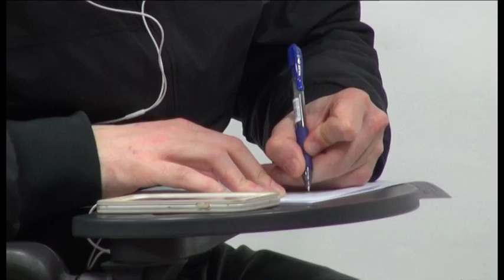"Lavoriamo ad un asset societario che apra a nuovi investitori"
Conferenza stampa fiume per il direttore generale amaranto Andrea Riccioli, che ha voluto fare chiarezza su molte questioni particolarmente dibattute negli ultimi tempi.
Numeri, m sopratutto programmazione.
Dall'asset societario, al settore giovanile, passando dal rapporto incrinato tra Capuano e il presidente Mauro Ferretti, fino ad arrivare alla serie B. In questo estratto, vi proponiamo la parentesi relativa alla società, con il riferimento alle ipotesi di apertura a nuovi investitori.
Autore: TSD Comunicazioni